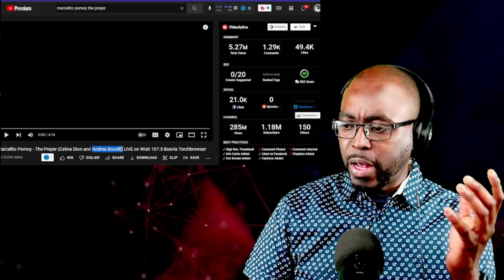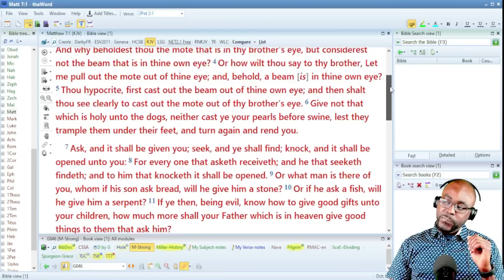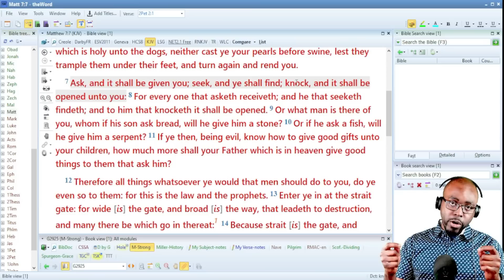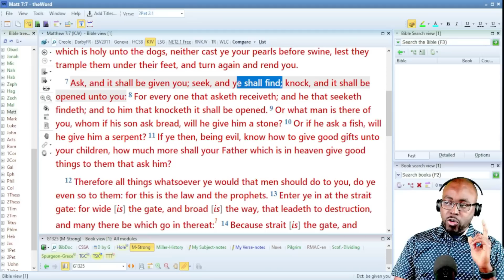Pastor reacts to Marcelito Pomoy - The Prayer (Celine Dion and Andrea Bocelli) Incredible.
🎥 Video Title:Pastor reacts to Marcelito Pomoy - The Prayer (Celine Dion and Andrea Bocelli) Incredible.

🎤 ORIGINAL SONG by Marcelito Pomoy - The Prayer (Celine Dion and Andrea Bocelli) LIVE on Wish 107.5 Busvia Torchbrowser